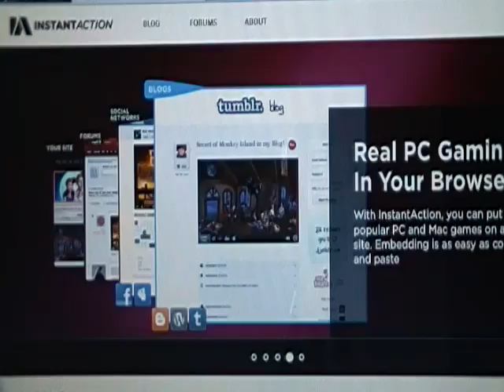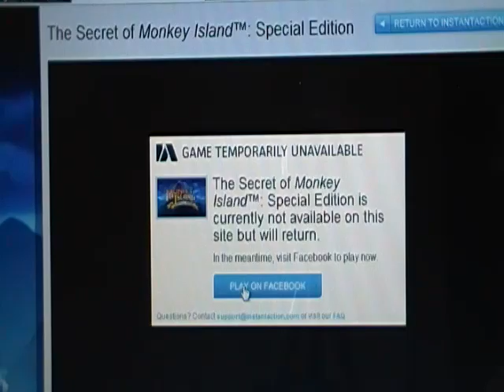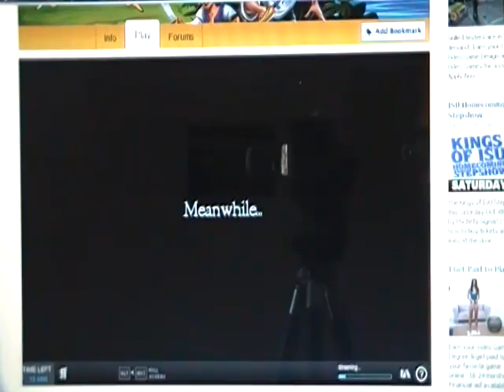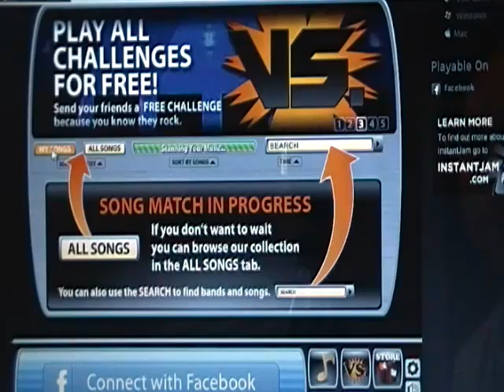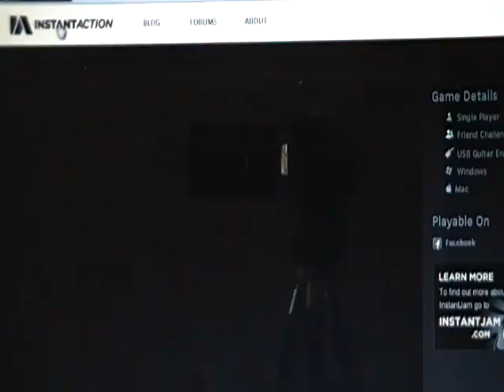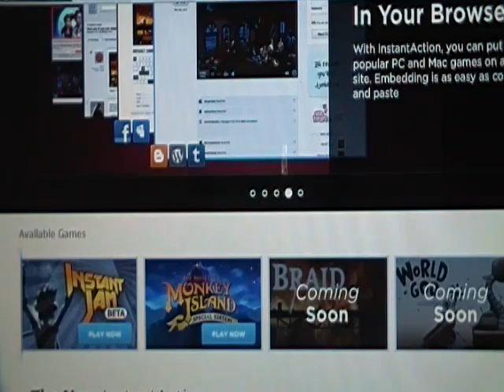InstantAction Demo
96% . 38.6K/40K
Jeremy from Gamertell.com looks at InstantAction, a web browser based videogame streaming service.